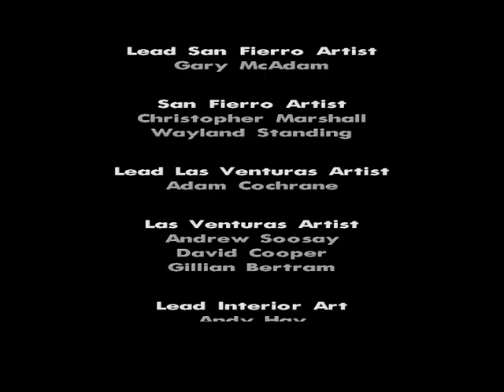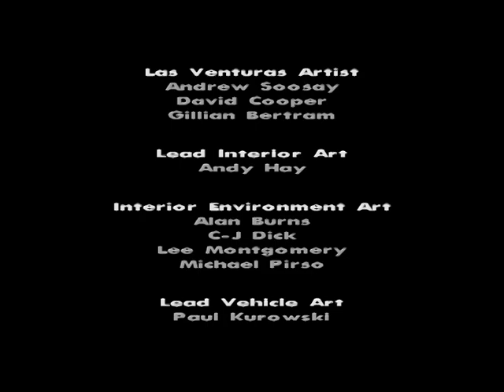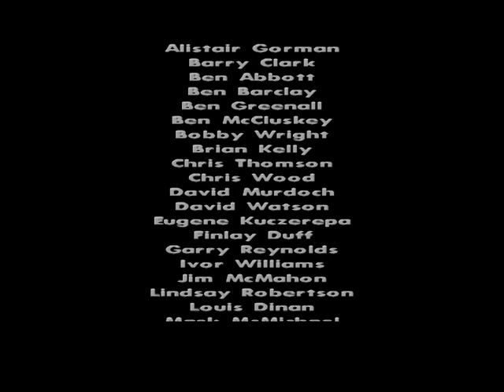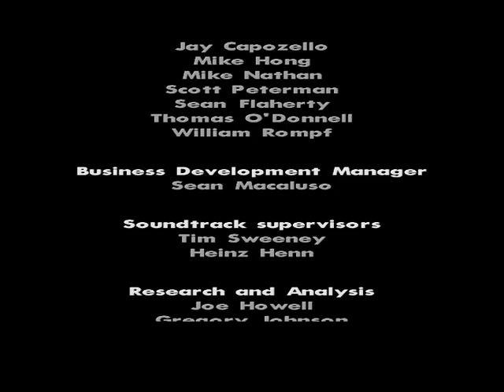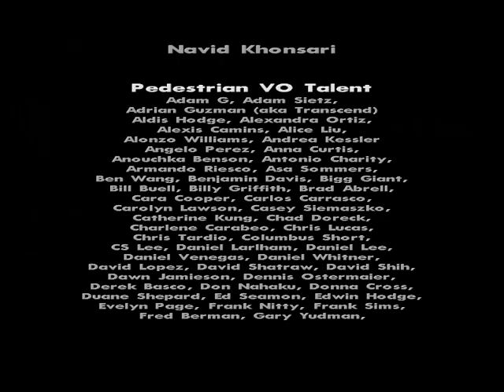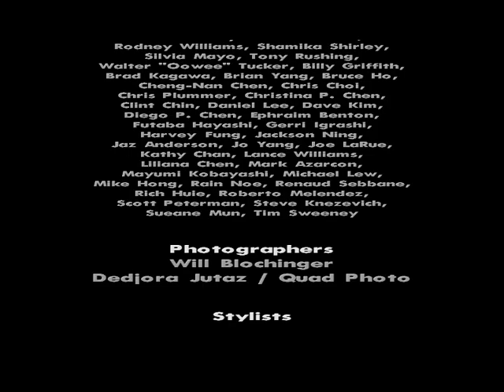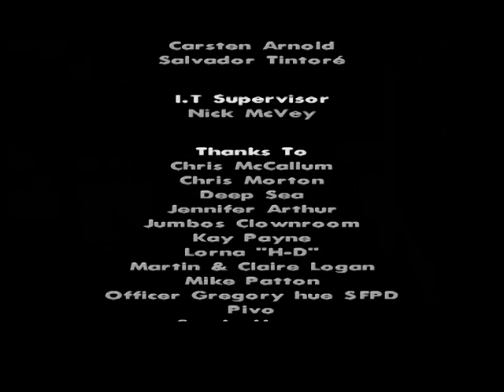Grand Theft Auto San Andreas Series 3/2004 | End of the Line #150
CJ and Sweet manage to find out where their former friend Big Smoke is hiding and both head to Smoke's crack palace in East Los Santos. Sweet prepares for the war, but CJ convinces Sweet to let him do this by himself to correct his past mistakes.
Take out Big Smoke in his crack palace, and chase down Frank Tenpenny to end things once and for all.